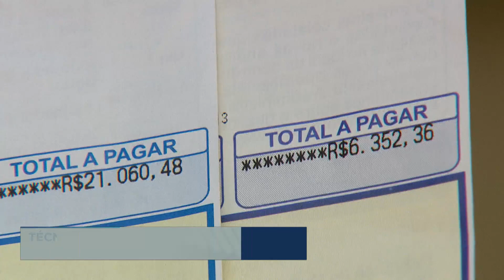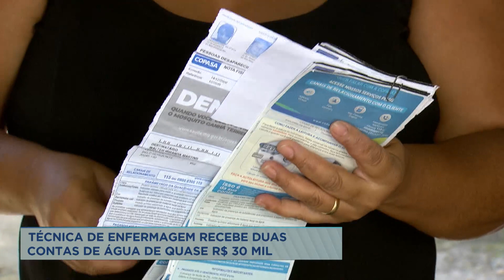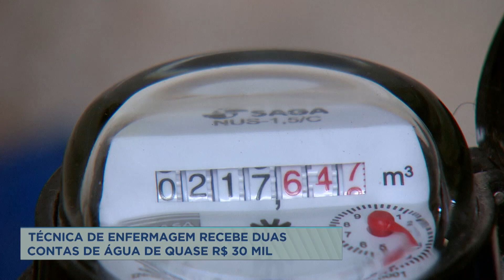Técnica de enfermagem recebe contas de água de quase R$ 30 mil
Uma técnica de enfermagem de Belo Horizonte levou um susto quando recebeu a conta de água no valor de mais de R$ 6 mil. A cobrança assusta, já que, no imóvel, só moram ela e os dois filhos. Como se não bastasse, uma nova conta chegou com um valor ainda mais alto: R$ 21 mil.